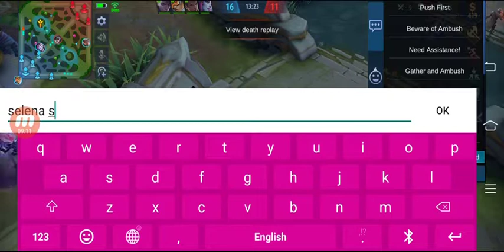ហេហេ Cecilion Mobile legends Gameplay